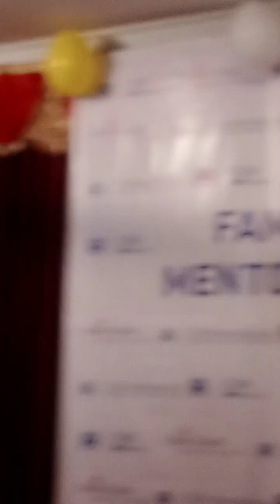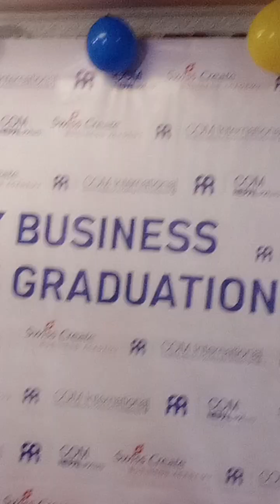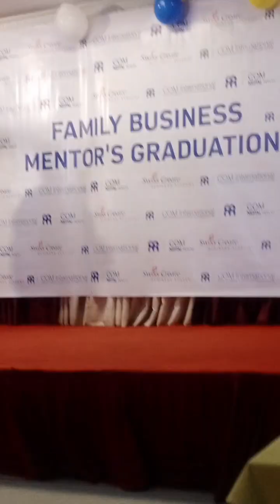COM Neoal Mentors Graduation address by Trainer Simon